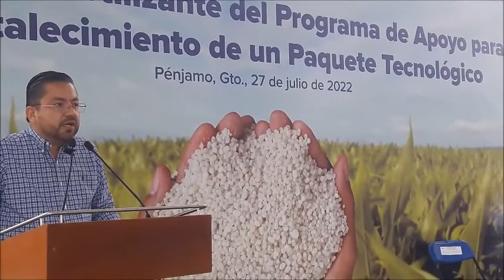GOYO MENDOZA ENTREGA FERTILIZANTE A CAMPESINOS